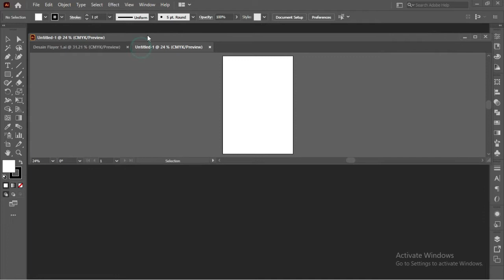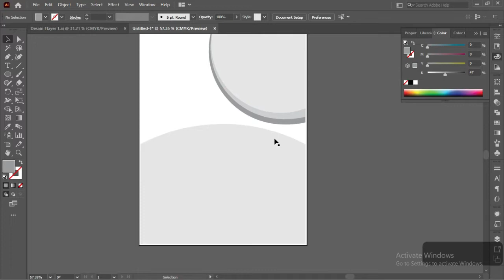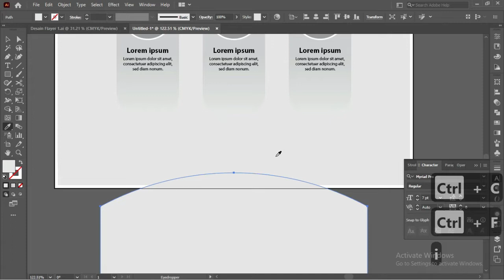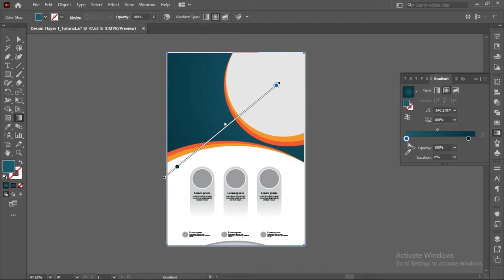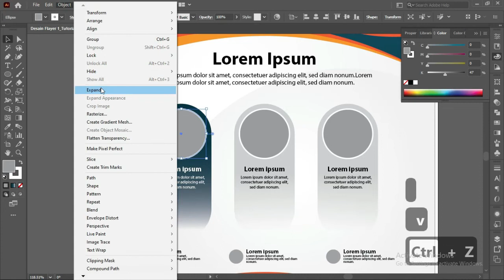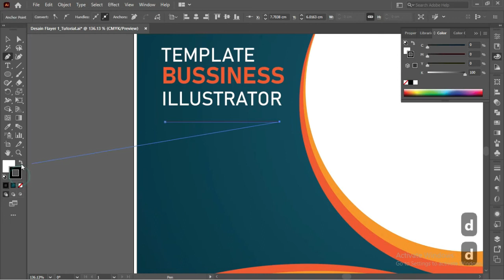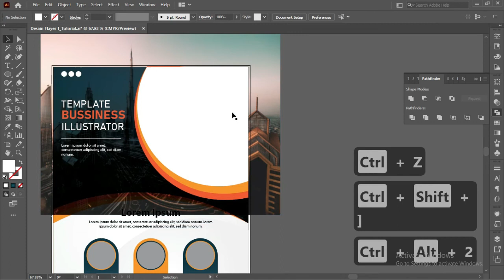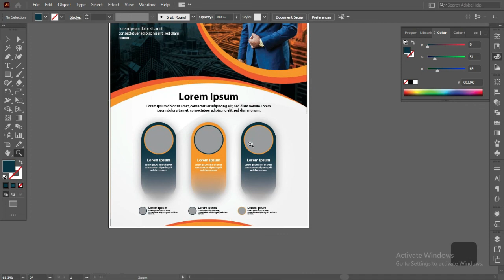Free .Ai 01/07 : Tutorial Cara Membuat Mudah Desain Flayer illustrator Terbaru